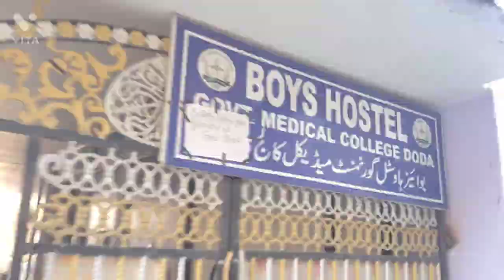Hostel Tour MBBS - GMC DODA CAMPUS | GMC DODA VLOG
Hi there, so we are back again with our new video. This video is for those students who have cracked NEET 2021. So, here the vlog of main campus of Govt. Medical College, DODA.

GOVT. MEDICAL COLLEGE DODA- Travel Vlog ||MBBS LIFE - GMC DODA CAMPUS
jkbopee neet 2021
mbbs vlog
neet 2021
GMC DODA

Follow me -